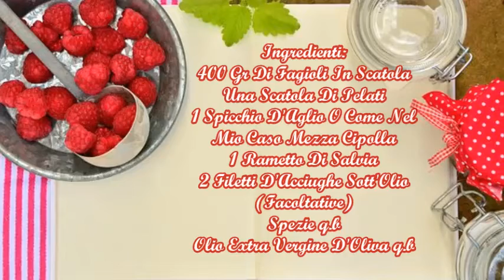"Fagioli All' Uccelletto"...!!!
💝APRI PER LEGGERE INFO SULLA RICETTA,SUL MIO LIBRO📗MAGLIETTE👚 E GADGET⤵

I Fagioli All'Uccelletto sono uno dei piatti tipici della cucina Toscana. Il nome del piatto probabilmente proviene dal tipo di aromi utilizzati per il sugo, pepe e salvia, spesso usati per la preparazione della carne,ad ogni modo questo piatto nella sua semplicità è davvero ricco di gusto e perfetto per scaldare le giornate autunnali e invernali...!!!

👚"LE MIE T-SHIRT E GADGET":Sul sito Youtube Corporations è ora disponibile il mio Shop👜 dove si potranno acquistare le mie magliette,felpe,tazza,scodella e cuscino personalizzati😍...!!!

Ti invito a condividere questo video sui Social per aiutare il mio canale a crescere,a regalarmi un like👍 e un commento ed...